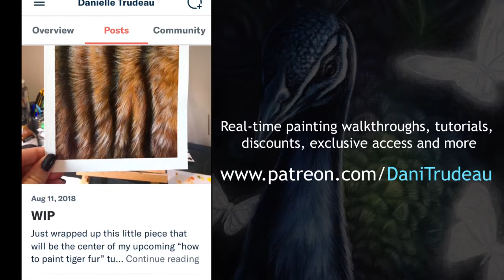Fantasy Baby Deer with Glowing Butterfly Wings - Whimsical Nursery Oil Painting Time Lapse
I've always wanted to do a nursery-themed series, in my own style of course, and this is the first one! It was painted with oil paint on masonite, and measurese 6"x6".

►► Interested in a deeper, more detailed explanation of how to paint  with oil paint? ◄◄
I have eBook tutorials that take a deep dive into painting a variety of natural subjects, check it out!

Materials Used:

Paint:
Winsor & Newton Winton Oil Colour Paint
Gamblin Artist's Oil Colors

Mediums and other liquids:
Winsor & Newton Liquin Original
Mona Lisa Linseed Oil
Mona Lisa Odorless Paint Thinner
Gamblin Gamvar
Mona Lisa Gold Leaf Size Adhesive
Gold Leaf (Imitation)
Gold Leaf (Genuine)
Liquitex White Gesso

Other:
H.J. White Taklon brushes

Filming Equipment:
Canon Rebel T5i